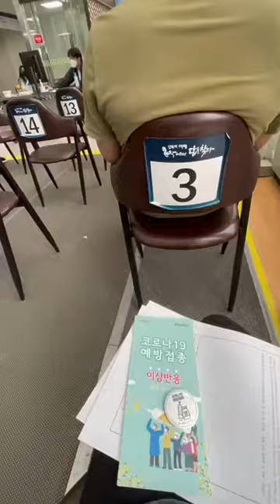aviranisha COBA VAKSIN CORONA DI KOREA 🇰🇷 YUK, OKEY 📍☑️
ikuti kegiatan aku terus dikorea yuk.